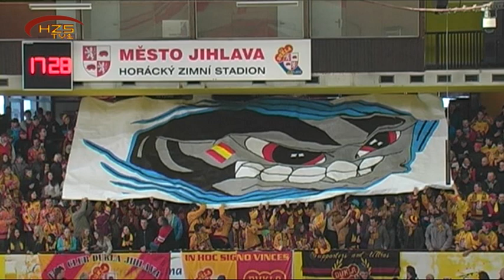8. kolo (2.10.2013) Dukla Jihlava - HC Rebel Havlíčkův Brod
Reportáž ze zápasu osmého kola první hokejové ligy mezi HC Dukla Jihlava a HC Rebel Havlíčkův Brod (1:3)